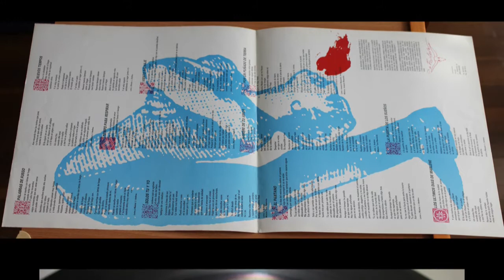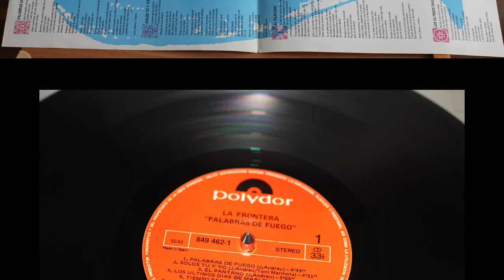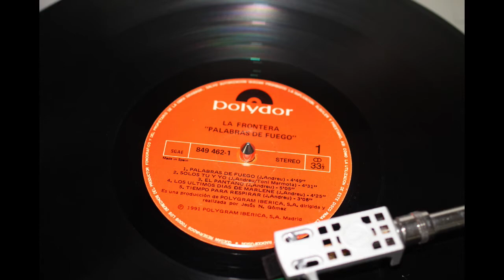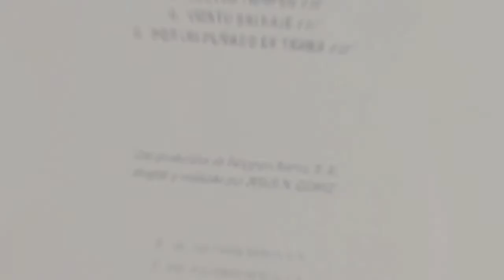la Frontera .- Por un puñado de tierra. (1991. Vinilo)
La Frontera
"Por un puñado de tierra"
(1991. Lp. "Palabras de fuego". Vinilo)